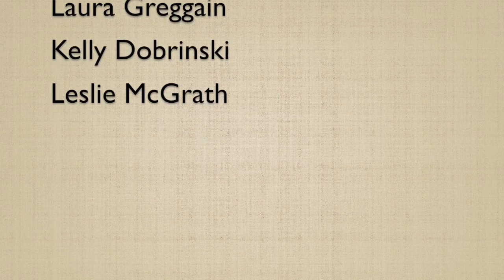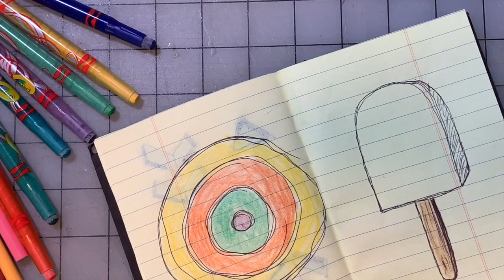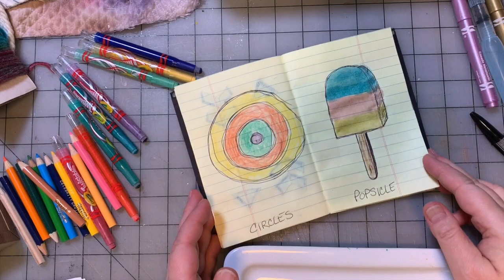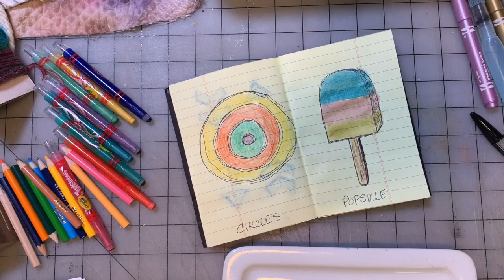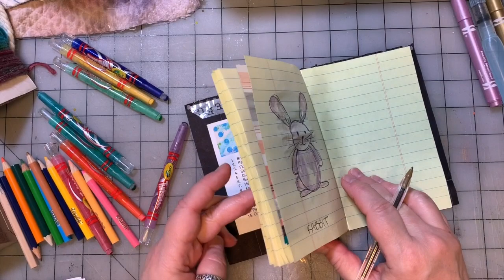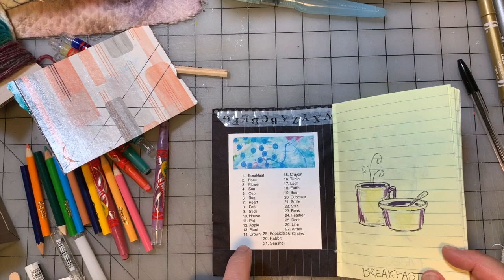Daily Sketches Part 11